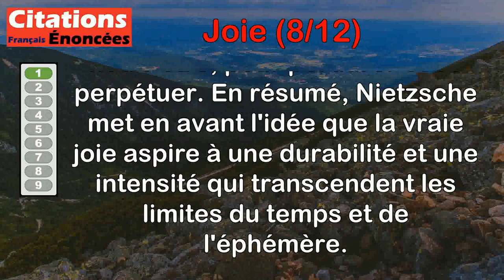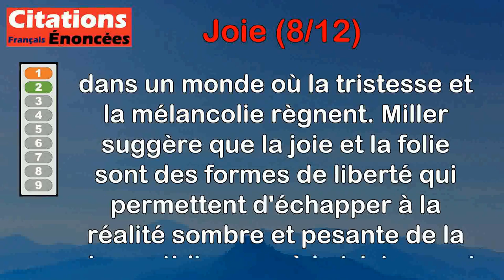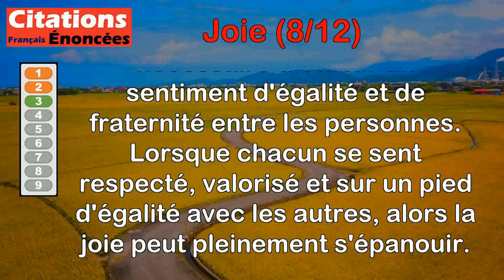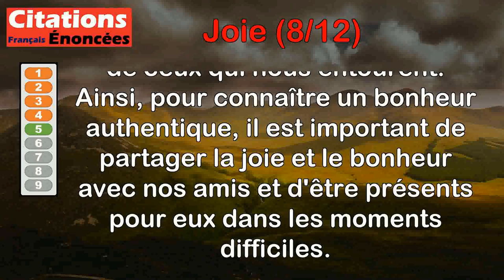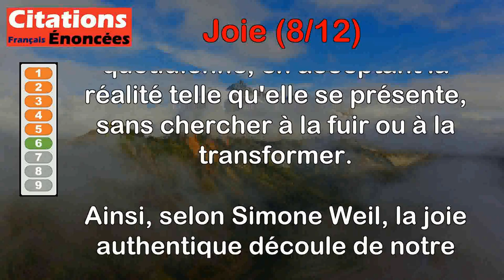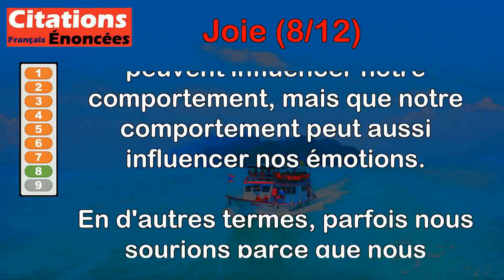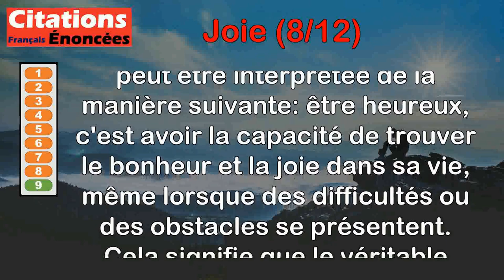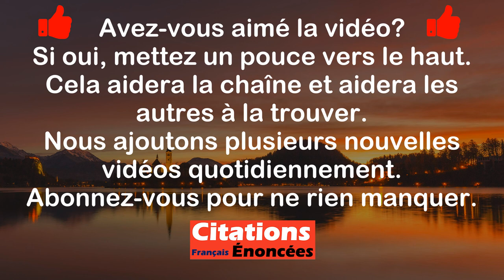Citations - Joie (8 de 12)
00:00 Introduction
00:07 Friedrich Nietzsche - La joie veut l'éternité de toute chose, elle veut une profonde, profonde éternité !
01:04 Henry Miller - Être joyeux, c'est être un fou en liberté dans un monde de tristesse et de fantômes…
01:56 Honoré de Balzac - La joie ne peut éclater que parmi des gens qui se sentent égaux.
02:39 René Descartes - Souvent une fausse joie vaut mieux qu'une tristesse dont la cause est vraie.
03:23 Romain Rolland - Il est bien difficile d'être heureux si nos amis ne le sont pas.
04:09 Simone Weil - La joie est dans la plénitude du réel.
05:23 William Blake - L'énergie est la joie éternelle.
06:16 Thich Nhat Hanh - Parfois votre joie est la source de votre sourire, mais parfois votre sourire peut devenir la source de votre joie.
07:21 Clément Rosset - Être heureux, c'est toujours être heureux malgré tout.